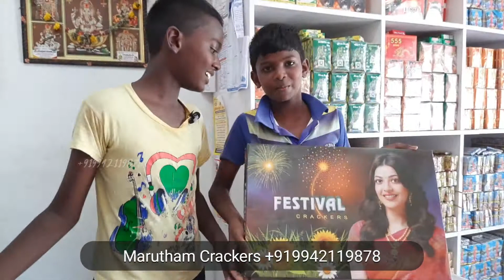Pattasu gift box unboxing